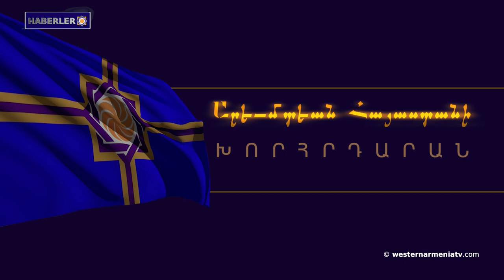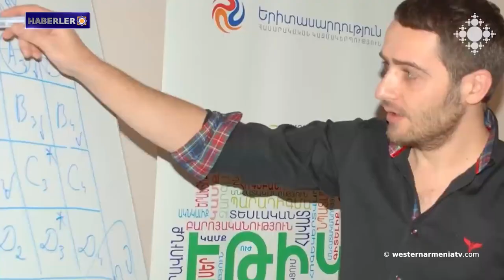31 Mayıs 2023'te Batı Ermenistan Ulusal Meclisi'nin seçim öncesi Zoom kampanyası gerçekleşecek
1- 31 Mayıs 2023'te Batı Ermenistan Ulusal Meclisi'nin seçim öncesi Zoom kampanyası gerçekleşecek
2- Batı Ermenistan'ın evlatları: Menua Hovhannisyan
3- Ermeni ve Ermenilere ait olanı
4- Ermenistan Cumhuriyeti Dışişleri Bakanlığının açıklaması: Aliyev açıkça etnik temizlik yapmakla tehdit ediyor.
5- Artsakh'ı kurtarmalıyız: 4 Haziran saat 15:30'da Paris Trocadero Meydanı’nda bir gösteri  düzenlenecek
6- Fransa halter şampiyonası-2023
7- Hamlet Hovsepyan:"Belki Azeriler bu kemerleri Artsakh müzelerinden çalmıştır?"